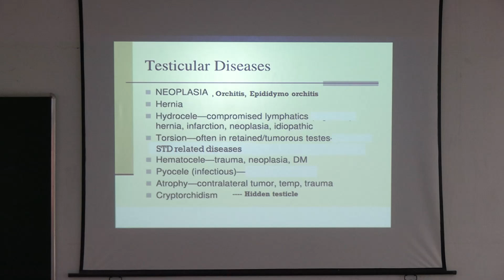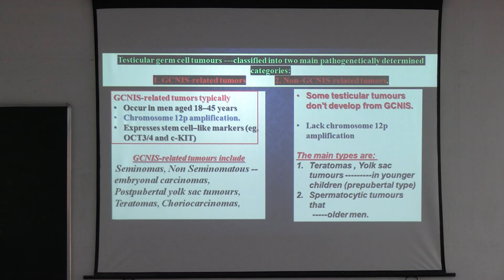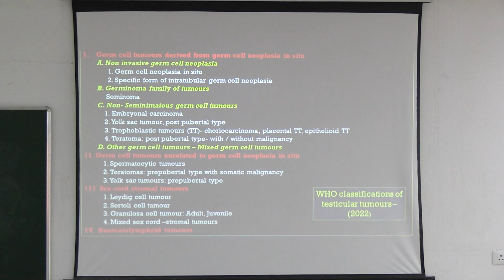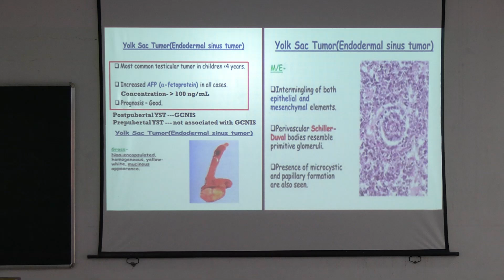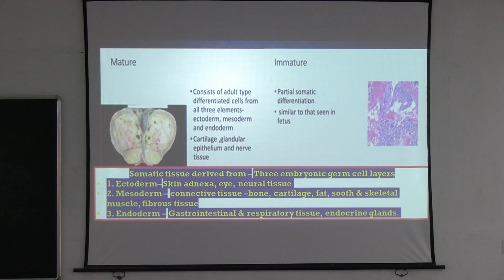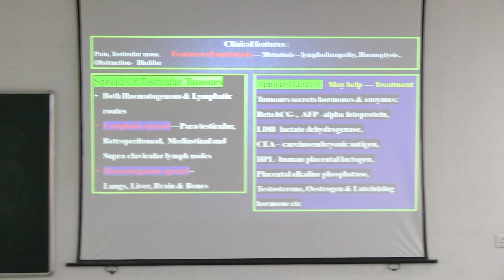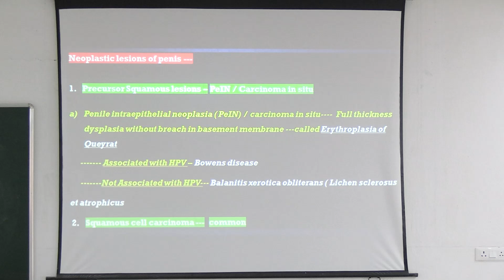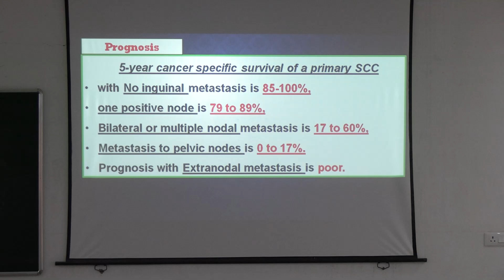Lecture On Testicular Tumors: A Comprehensive Guide for Medical Students l MBBS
This video provides a comprehensive overview of testicular tumors, a crucial topic for medical students. The video delves into the various types of testicular tumors, their classification, and their clinical significance.

    Testicular Development and Defects:
        Undescended testes and their association with tumor risk
        Genetic factors and chromosomal abnormalities linked to testicular tumors
    Testicular Tumor Classification:
        Historical and current classification systems
        Germ cell tumors (seminomas and non-seminomas)
        Sex cord-stromal tumors
    Tumor Markers:
        Role of tumor markers in diagnosis and monitoring
        Alpha-fetoprotein (AFP) and beta-human chorionic gonadotropin (hCG)
    Clinical Presentation and Diagnosis:
        Symptoms and signs of testicular tumors
        Importance of self-examination
        Diagnostic modalities (ultrasound, biopsy)
    Treatment and Prognosis:
        Surgical management (orchiectomy)
        Adjuvant therapies (chemotherapy, radiation therapy)
        Prognostic factors and patient outcomes

SANTINIKETAN MEDICAL COLLEGE & HOSPITAL
Real Classroom Demonstration/Lecture
On: PATHOLOGY by Dr. Sulekha Ghosh (Professor)
(MBBS Batch: 2022-23)
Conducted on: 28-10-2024